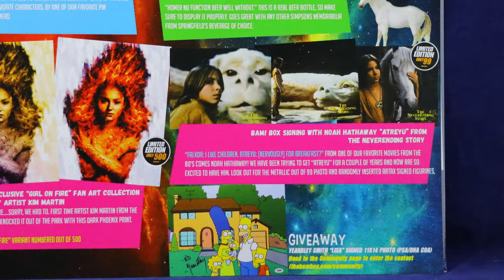The BAM! Box Unboxing Marathon Part 5 - Pop Culture | Guru Reviews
subscription boxes that we review.